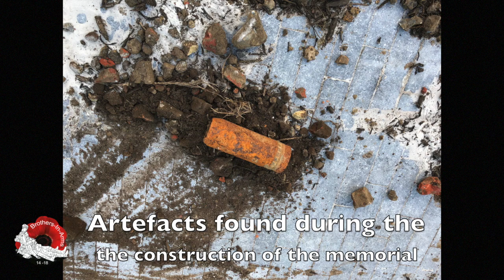Brothers in Arms Memorial Garden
The gardeners can be seen preparing the ground for seeding. Johan Vandewalle and his team have created an area which will reflect the memories of all those Brothers in Arms who had fought for our freedom...